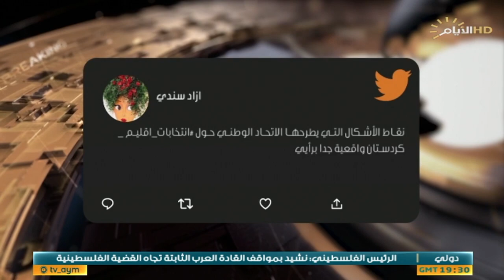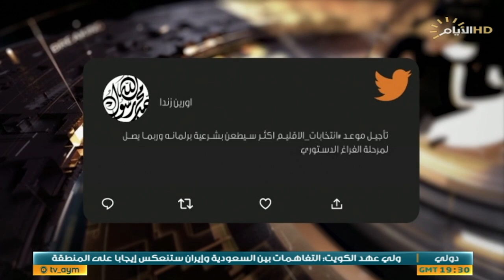حصاد الايام، القمة العربية .. قضايا سياسية واقتصادية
حصاد_الايام مع احمد العنزي
الملف الاول :

القمة العربية .. قضايا سياسية واقتصادية.

د طالب الفيلي :باحث واكاديمي.

نبيل العلي :خبير اقتصادي.

ياسر فرويله :محلل سياسي من مصر.

الملف الثاني :

الاقليم يحدد موعد الانتخابات .. مزيداً من الجدل.

برهان رؤؤف:عضو الاتحاد الوطني الكردستاني.